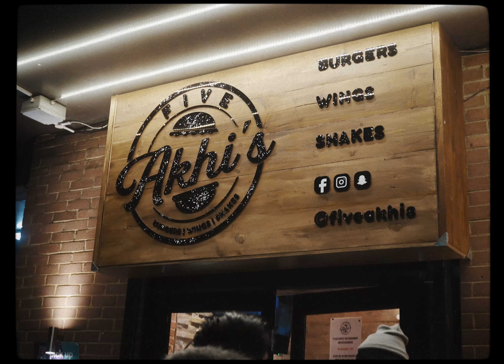Meet N Greet Tour - Ay Em & Ard Adz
Go Stream Dinner For One!

Video Shot By @cinergic
Follow @ArdAdz